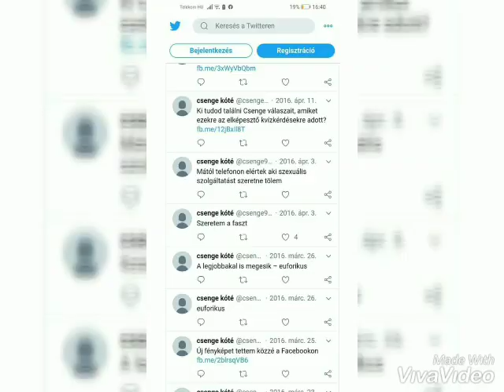Ördögügyvédje @dr.keseru Borkai botrànyvideo szereplői Jenőfi Gabriella Kòté testvérek